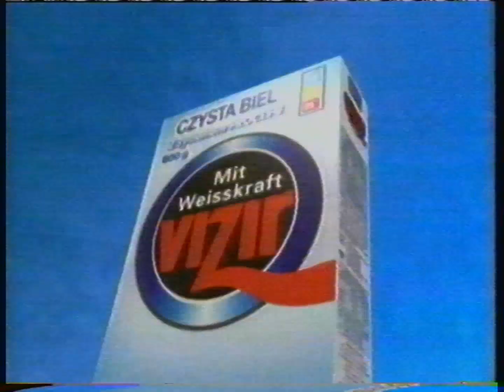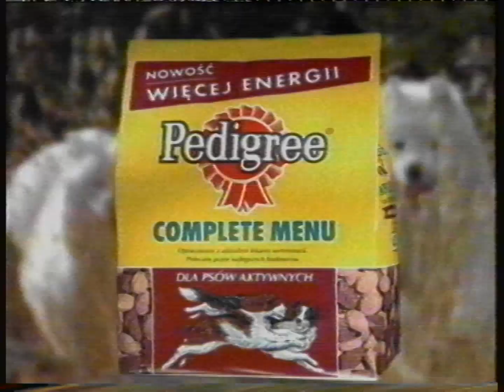Polsat - Reklamy, spot teleaudio i zapowiedź z 1 stycznia 1998 (2)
Partia kaset: Poznań (kwiecień 2023)